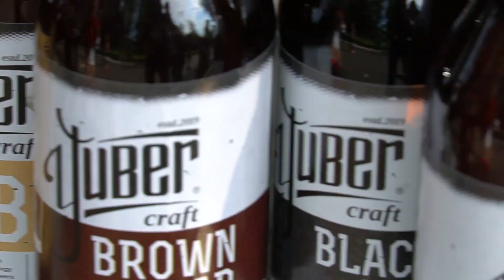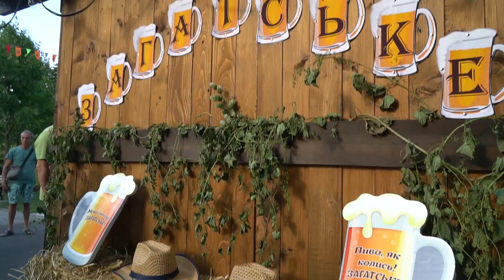Підсумки фестивалю "Варишське пиво 2021"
🍺 45 тисяч кухлів пива, 🧍‍♂ понад 30 тисяч гостей, 🍺 50 сортів крафтового хмільного напою та 🎤 10 музичних гуртів – 5 днів найбільшого пивного фесту області «Варишське пиво 2021»
🍺 Протягом 5 днів випили понад 18 тисяч літрів хмільного.
🍖 Пивними закусками пригощали 16 гастролокацій, 🎉 серед розваг – виступи запальних музичних гуртів, пивні забави, турніри, велозаїзд та фестиваль національних культур.
☝️ Вже за тиждень пивовари зберуться та обговорять підсумки цьогорічного фесту, наступний обіцяють зробити ще масштабнішим.